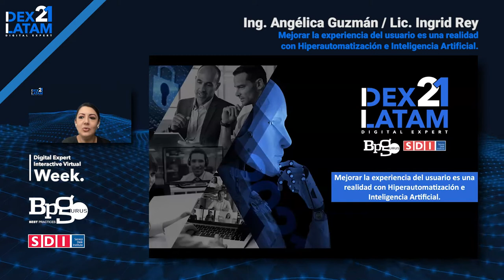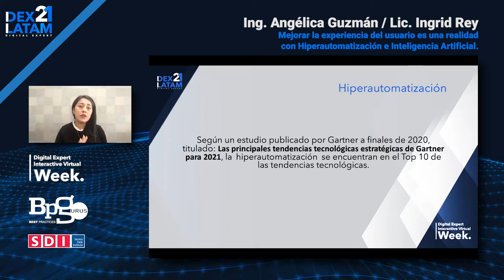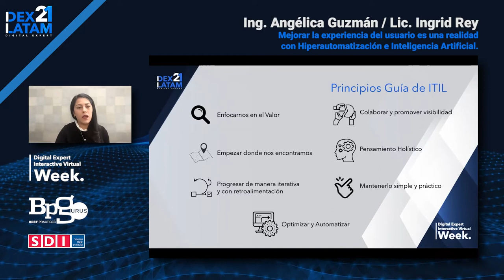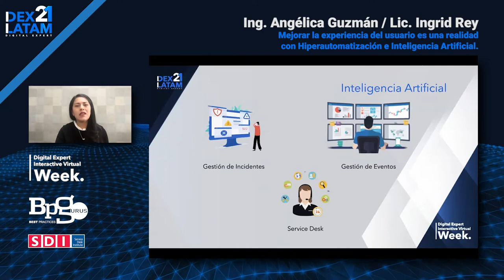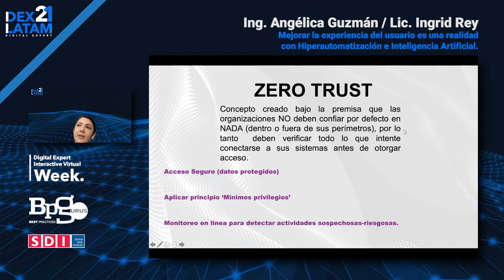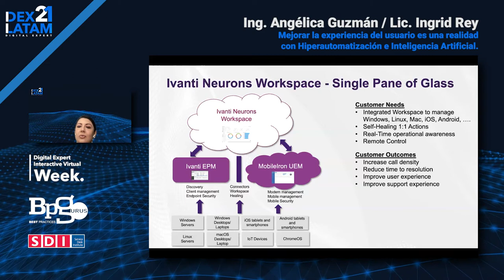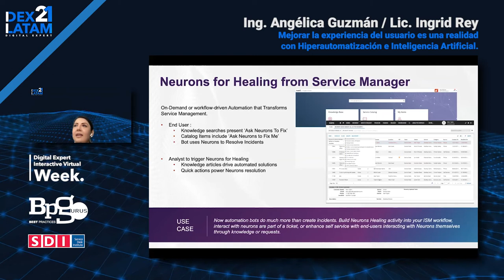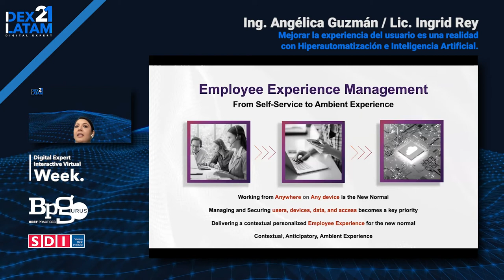Mejorar la UX con Hiperautomatización e IA. Ing. Angélica Guzmán y Lic. Ingrid Rey.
En este webinar, la Ing. Angélica Guzmán Murcia, Country Manager México de Ivanti y la Lic. Ingrid Rey Carmona, Directora de Estrategia y Calidad de Servicios de BDriveIT, nos platican sobre los beneficios en la experiencia del usuario de la IA, hiperautomatización e implementación de las prácticas ITIL®v4.